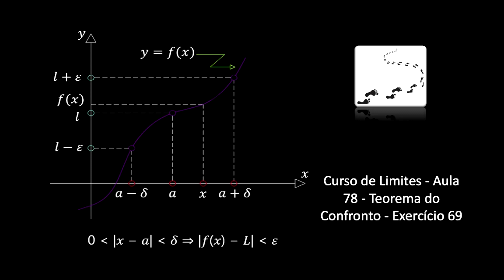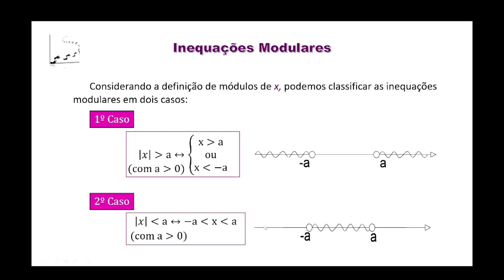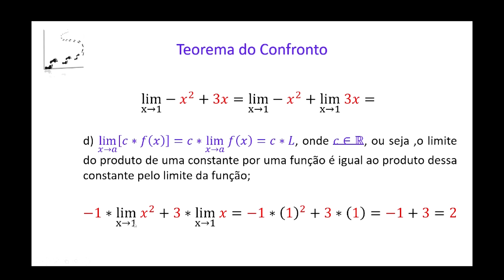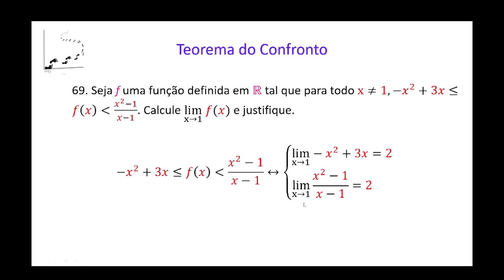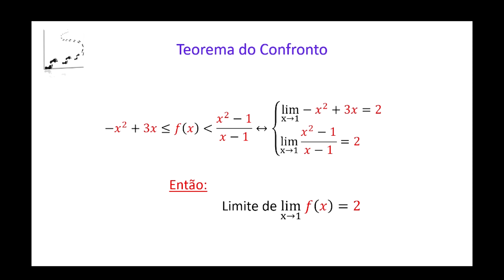Curso de Limites Aula 78 Teorema do Confronto Exercício 69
Pix: @passopasso_
Seja f uma função definida em ℝ tal que para todo x≠1,−𝑥^2+3𝑥 menor que 𝑓(𝑥) menor que (𝑥^2−1)/(𝑥−1). Calcule lim┬(x→1)  𝑓(𝑥) e justifique.